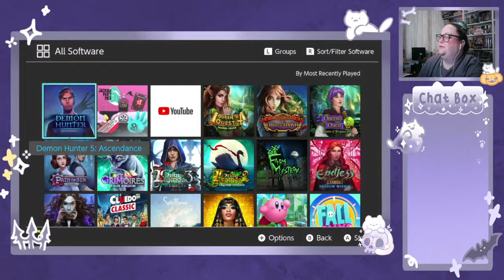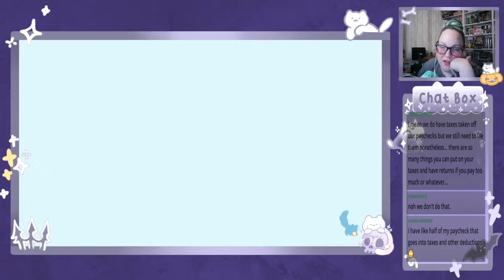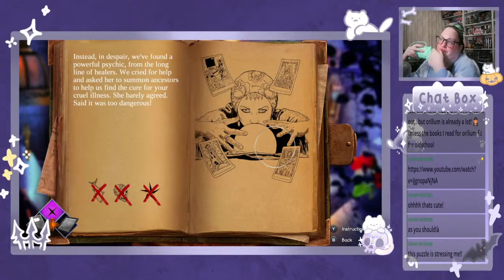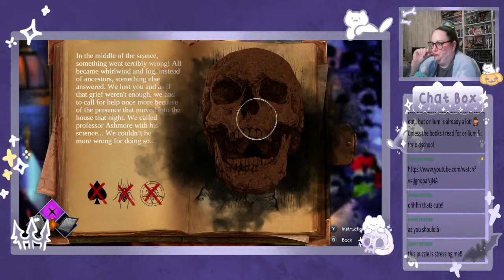Reading Sprints with Games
Open me for more info. Go on you know you want to...

Music/Video timers -